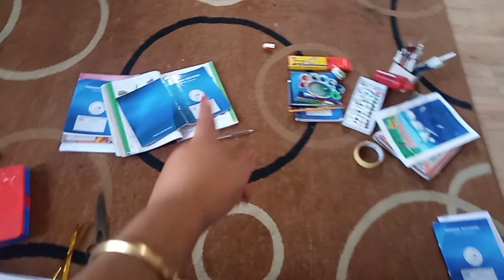অনেক বিন্দু বিন্দু জিনিস অনেক বেশি খুসি দেয় II আজ প্রথম ছেলদের বন্ধু বারিতে এল II Dolan YouTuber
Only title here

Hi this is Dolan, Dolan Biswas an Indian Physiotherapist and a Beauty content You tuber.

Today we are sharing a beauty tips video